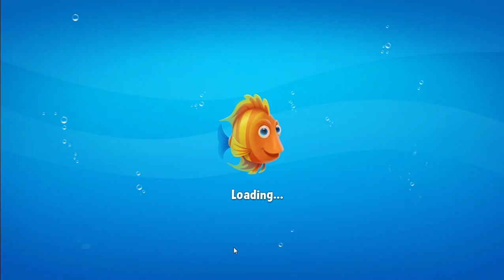FISHDOM: 💥💥 💎💎💎Puzzle level 💎💎💎 9771, 9772, 9773 Super Hard level, All First try 💥💥